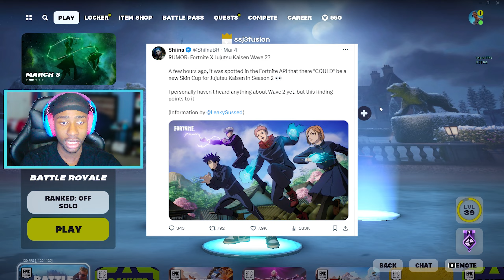How To Get The *NEW* Jujutsu Kaisen Leaked Skins In Fortnite